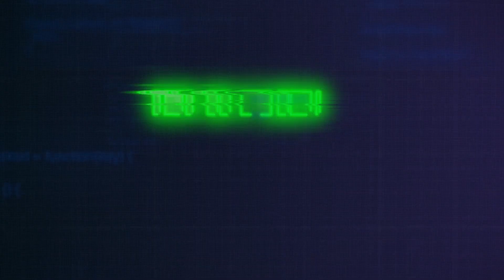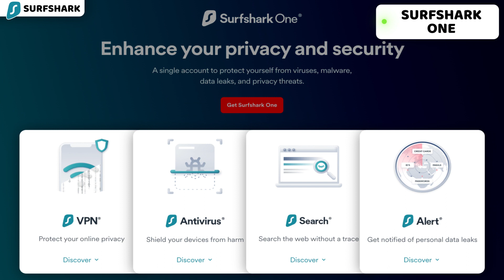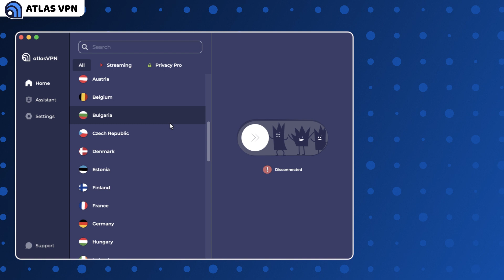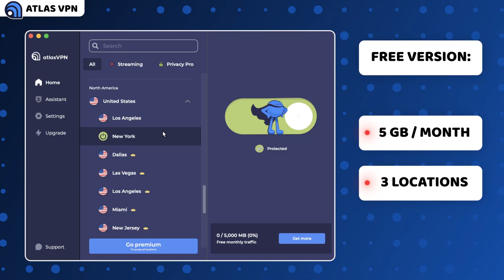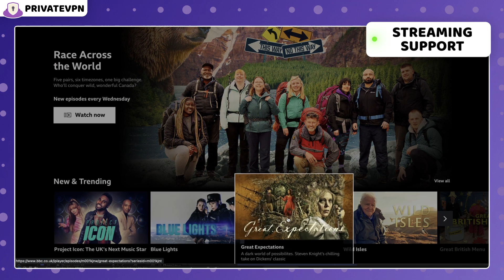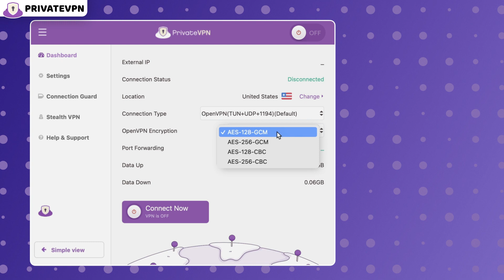What's The CHEAPEST VPN? 💥 My TOP 3 Cheap VPN Choices For 2023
💥👇 Best, cheapest VPN options made even cheaper with a discount! 👇💥

The struggle to find the cheapest VPN is real. But it’s even harder to find the best cheap VPN. Today, I tried to tackle the impossible and gather the 3 best, cheapest VPN providers. Focusing on value, affordability and security.

=== Surfshark: ===

Okay, what is the cheapest VPN? For me, a primary contender is Surfshark. Surfshark’s best price is very low, especially if you decide to go for a discount. For indecisive users, Surfshark offers a 30-day money-back guarantee, so you can try it out risk-free. Surfshark is a cheap VPN, but this provider also has great value compared to other VPNs within the same price range.

To begin with, one account can be used on any number of devices at the same time. Surfshark has a wide server net, covering more countries than any other provider, including much more expensive ones. This, in turn, contributes to one of the best performances on the market. Surfshark might be one the fastest cheap VPN providers. I found Surfshark to be quite comfortable for streaming or torrenting.

=== Atlas VPN: ===

Well, Surfshark sure is one of the cheapest VPN services, but there is a cheaper one. Meet Atlas VPN. This is a more affordable provider, starting at less than 2$ a month. Of course, if you want to save on your purchase, you can get a discount as well. Just like with Surfshark, nothing stops you from changing your mind in the first 30 days of the subscription.

When it comes to value, Atlas VPN is a good cheap VPN. It straight-up has no limit on simultaneous connections, like Surfshark. Atlas VPN covers 48 countries with a server grid of more than 750 servers. This is considerably less than with Surfshark, but thanks to the modern tunneling protocol, Atlas VPN keeps good performance even despite a lower server count.

I even managed to get very good results with streaming content. For torrenting too, Atlas VPN is very reliable for the cheapest VPN contender, but to be fair it’s not nearly as fast as Surfshark, and covers considerably less countries. When it comes to security, Atlas VPN’s encryption stands on the same level as most top providers. The Kill switch is also reliable in preventing leaks on unstable Wi-Fi networks.

=== PrivateVPN: ===

Since I’ve just mentioned beginners, let’s cover one more cheapest VPN contender- PrivateVPN. This provider is not just cheap, it’s also a great option for beginners. especially if you consider the discount and a 30-day money-back guarantee. Looking at PrivateVPN, I can say with confidence that this is a great option for beginners.

PrivateVPN is simple to use, the UI is user-friendly and minimalistic. While it doesn’t offer a lot of features, it’s a sort of benefit. For an inexperienced user, getting full security and content access through a single click is a rather good option. For the price I’ve just mentioned, PrivateVPN offers more than 200 servers in over 60 countries. This is considerably less than other providers in this list, but I’ve experienced quite decent performance with PrivateVPN. It covers all the locations I usually need for streaming, and the speed is nothing to scoff at. Of course, it can access way less content than Surfshark. As for torrenting, PrivateVPN offers a free SOCKS5 proxy that boosts P2P speeds considerably.

\\TIMESTAMPS//
0:00 Intro
0:18 Is Surfshark the cheapest VPN?
1:21 How safe is Surfshark?
2:10 Can you get Surfshark VPN for free?
2:21 Is AtlasVPN a good cheap VPN?
3:20 How secure is AtlasVPN?
3:40 Is Atlas VPN free?
3:57 Is PrivateVPN the cheapest VPN?
5:01 Is PrivateVPN safe?
5:40 Conclusion